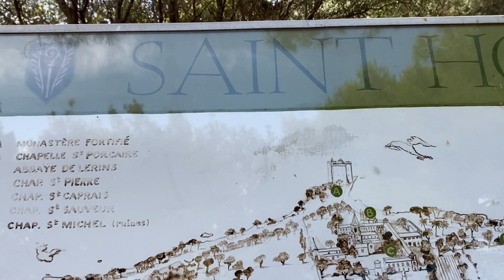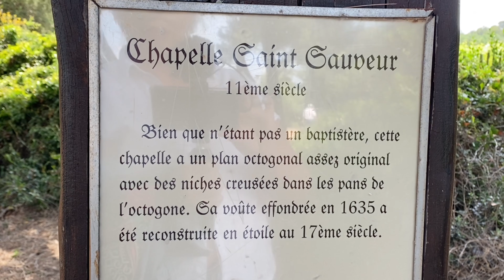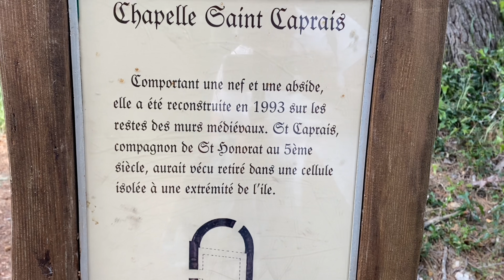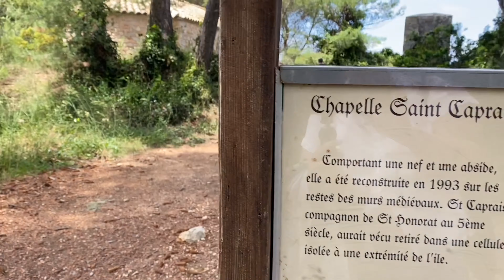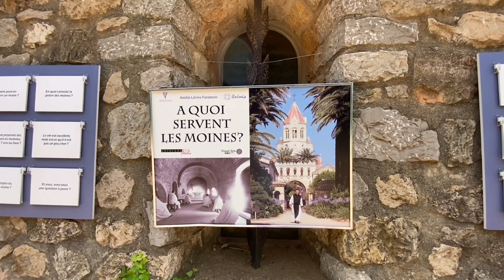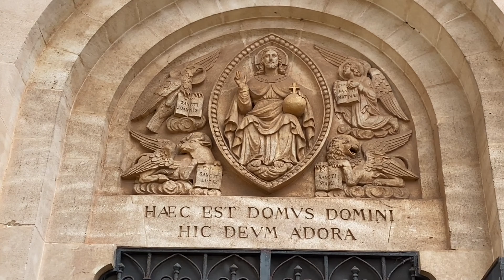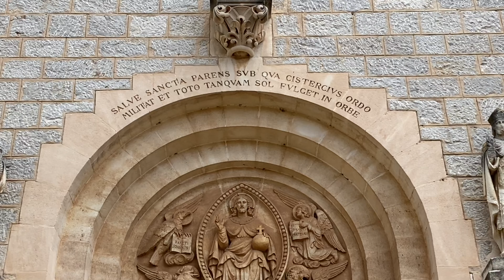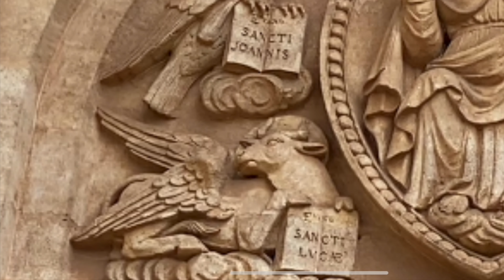Что делает буква "Б" на французском острове??? Таинственный монастырь, часовни, печь красных шаров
Буква Б над входом во французском монастыре это доказательство славянского следа на территории нынешней Франции. Загадочные укрепления и сооружения о которых не говорится и их нет на карте. Остров на котором он находится таит много тайн!Расшифровываем надписи на стенах монастыря. Сакральная архитектура здесь сохранилась, посетим часовни по дороге с очень мощной аккустикой. Это вы можете увидеть только своими глазами попав на этот остров. Обойдем вместе с вами остров по периметру и все обследуем. Монастырь находится на месте города звезды, остатки ее мы тоже увидим.

Ваша поддержка дает мне еще больше мотивации показывать и рассказывать о Франции!